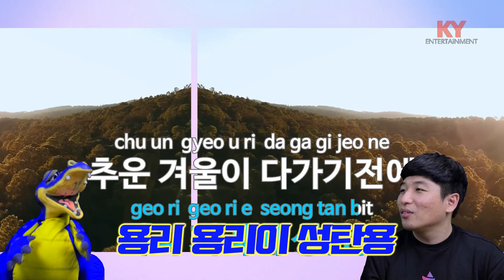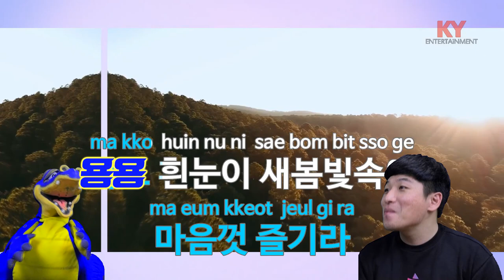[노래방교실] 창밖을 보라 (크리스마스 캐럴)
3개 자음을 다른 글자로 바꿔 부르는 용노래방!!
ㅊ,ㄱ은 '용'으로 ㅇ은 '이'로 바꿔 불러  보았습니당
이번에도 웃긴 짤이 많을지 봐주세요 ㅋㅋㅋㅋㅋ